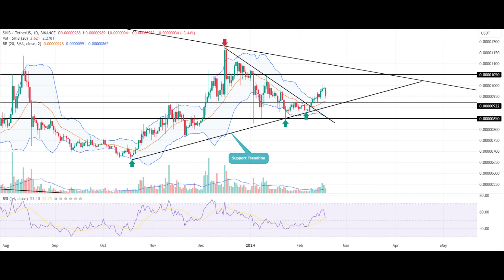Shiba Inu SHIB Price Prediction - Shiba Inu SHIB NEWS - Shiba Inu Price Chart (SHIB)